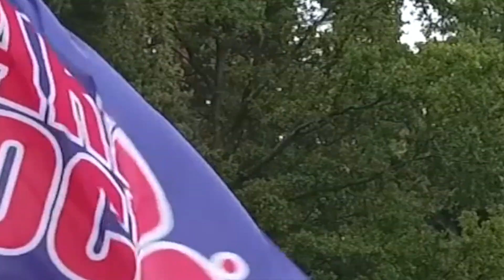VHC A-LAG 2016/17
De bästa ögonblicken fångade på film i Värmdö HC A-lag säsongen 2016-17

Foto: André Dypbukt
Film: Gabriel Schölander